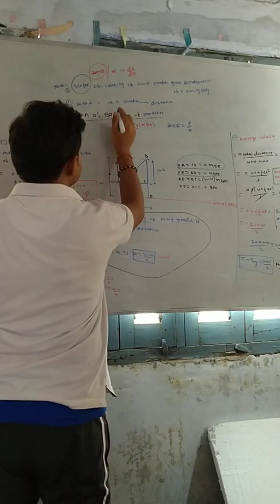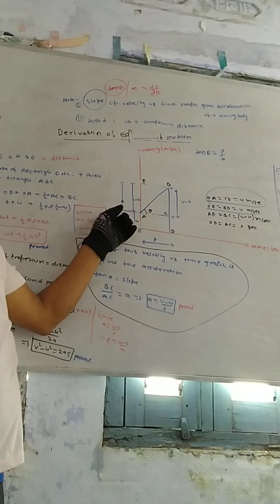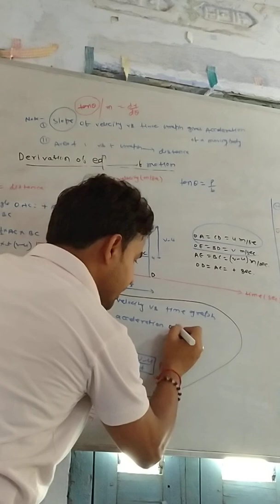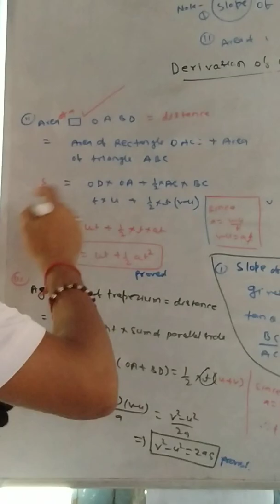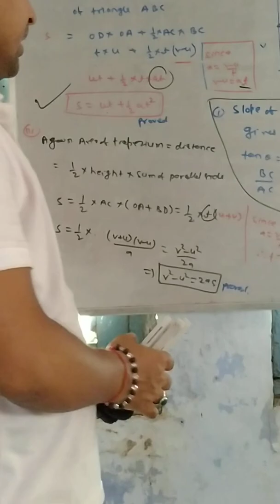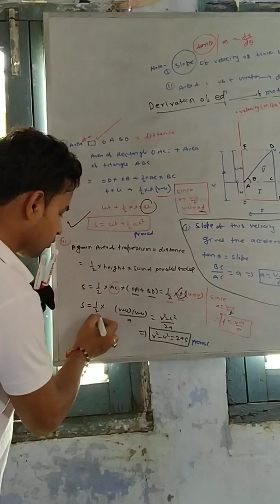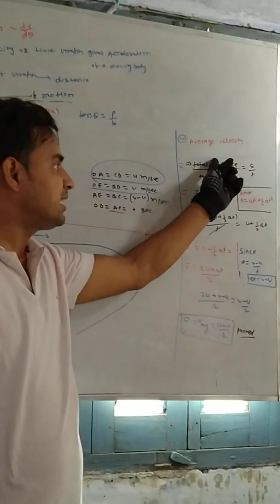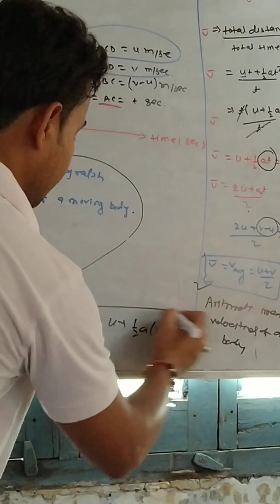Derivation of motion of Equation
Detail explanation of Equation of motion.